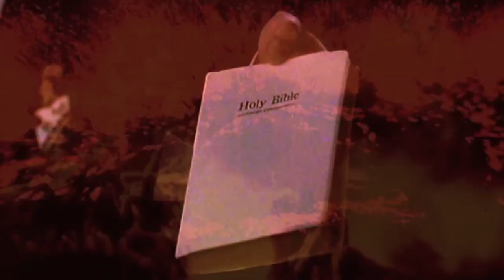Converge "Wretched World" Music Video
I edited this video for "Wretched World" by Converge using clips from 3 different films.
Adaptation, Knowing & Altered States.